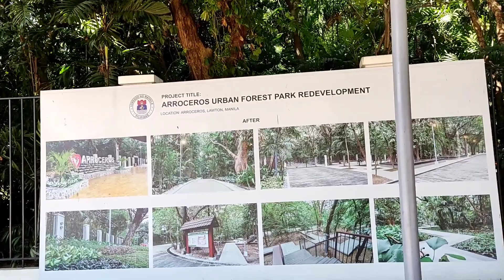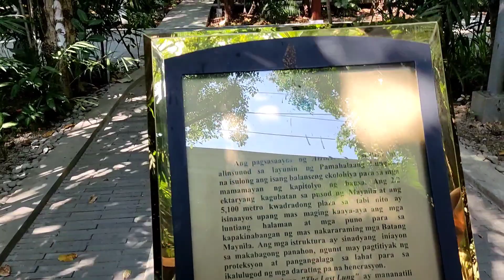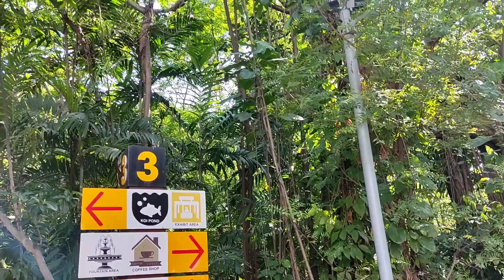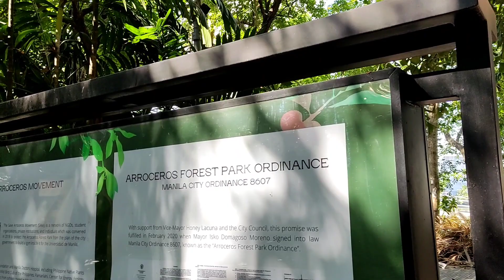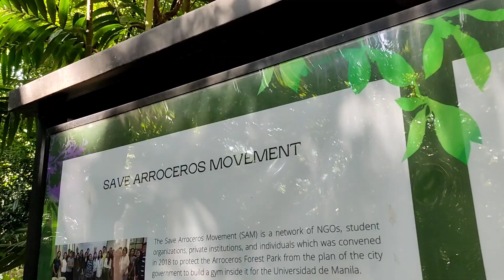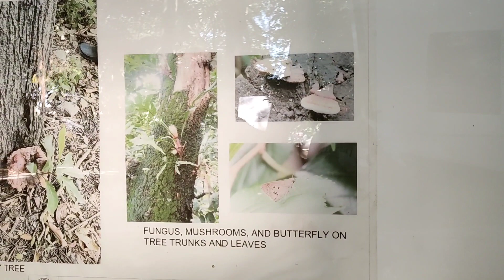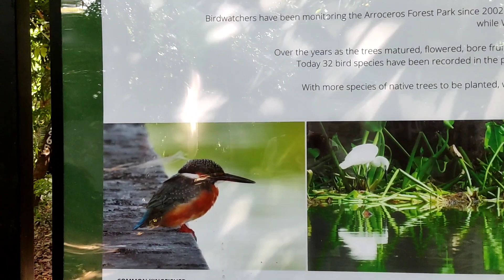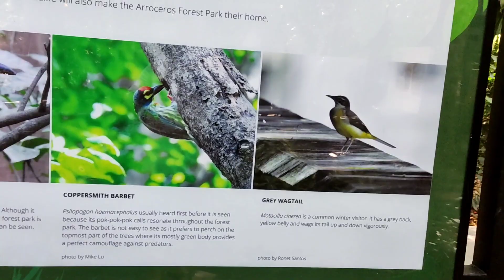ARROCEROS FOREST PARK/CITY OF MANILA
GUBAT S MAYNILA/FOREST TAGGING